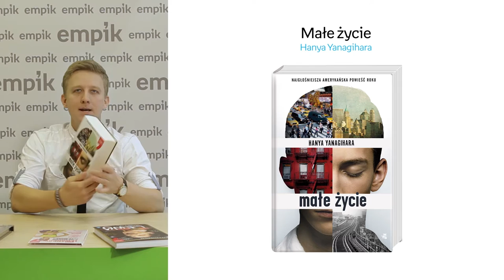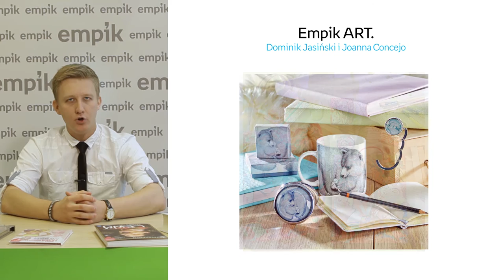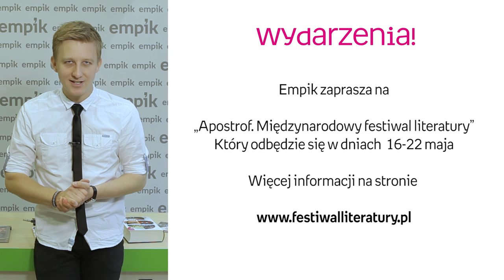Gaja Grzegorzewska, Anna Lewandowska, Piotr Zioła, Hanya Yanagihara - To Ciekawe #50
W nowym To Ciekawe rozmawiamy z Gają Grzegorzewską. Prezentujemy najlepsze filmy, książki, muzykę i więcej nowości Empiku na najbliższe dwa tygodnie!

Zwycięzcy konkursu z odcinka - To Ciekawe #49:
► Kamil kamiński
► Martyśka 000
► Romi8061

W tym odcinku polecamy:

► [książka] Hanya Yanagihara – Małe Życie
► [książka] Yvette Żółtowska-Darska – Lewy. Chłopak, który zachwycił świat
► [książka] John Corey Whaley - Chłopak, który stracił głowę
► [film] Gwiezdne Wojny: Przebudzenie Mocy – reż. J.J. Abrams
► [film] Anna Lewandowska – 7 treningów po 15 minut
► [muzyka] Hey – Błysk
► [muzyka] Piotr Zioła – Revolving Door
► [gra] Uncharted 4: Kres Złodzieja - Sony Computer Entertainment Polska
► [gra] Doom - Cenega S.A
► [artpap] Limitowana kolekcja „Bolek i Lolek” – premiera 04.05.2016
► [artpap] Dominik Jasiński i Joanna Concejo – kolekcje Empik ART.